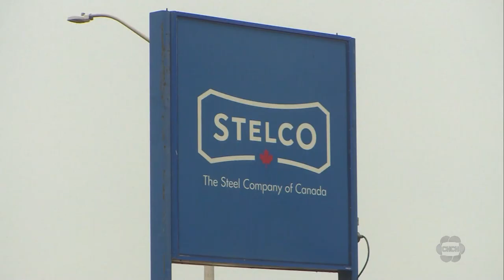Sneak peek at ‘Steelport’ industrial park on Stelco Steel land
It’s been nearly a year since the sale of Stelco Steel lands. The project is slated to redevelop 800 acres of the property into a new, diverse industrial park. On Tuesday it unveiled another sneak peek of Steelport.

Slate Asset Management, the company that bought the land once owned by Stelco Steel says formal consultation with the City of Hamilton for its redevelopment is set to begin in the coming weeks. The investment firm says it expects shovels in the ground in 2024.

Slate Asset Management’s Steven Dejockheere says Steelport is “an obvious name, people will get it. We think it’s something we can mold into the story that we want to show and project going forward.”

Dejockheere says the property will transform into one of the largest industrial employment hubs in Canada that will connect to highway and water. The project will also include public access with trails and waterfront space.

The investment firm closed a deal with Stelco for more than $500 million for more than 300 hectares of land. Most of the industrial land is ready for development and a part of it will be leased back to Stelco.

The senior vice-president says over the next year, rezoning and other development applications need city approval and hopes to see funding from city hall and other governments for the public spaces.

Ward 3 councillor Nrinder Nann’s office tells CHCH News in part, “She is encouraged by what we are seeing so far in the public renderings shared today,” and she is receiving updates on her desire “…to see pedestrian access to the water, community-focused amenities, Bay Area Industrial Strategy recommendations…”

As for its impact economically, the investment firm says Steelport is slated to create up to 23,000 jobs and inject nearly $4 billion into Ontario’s economy.

McMaster professor of economics Maxim Ivanov applauds the project. Ivanov says a diverse business centre will create more jobs and drive competition. But he says current interest rates are a concern.

Dejonckheere says the lands will be tailored for logistics and manufacturing. He says promotion for potential tenants will likely begin in the summer.